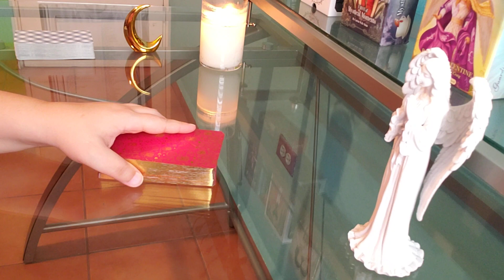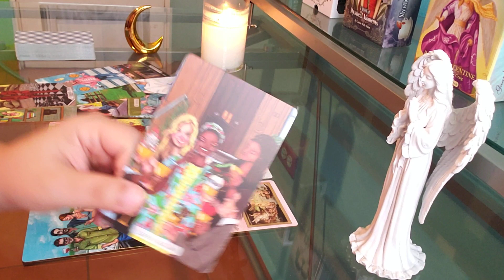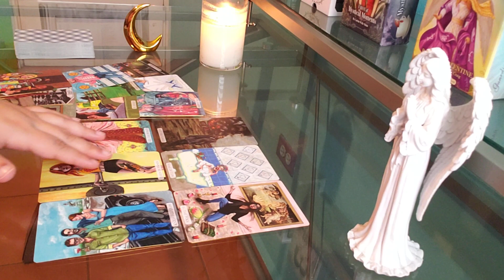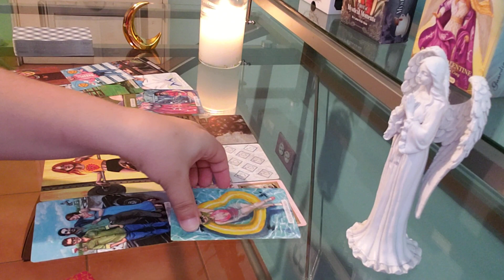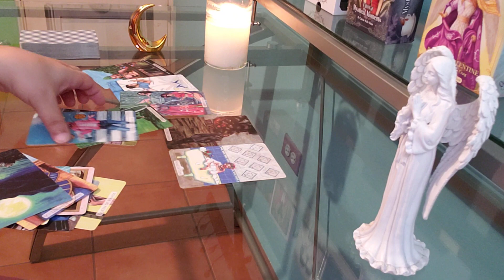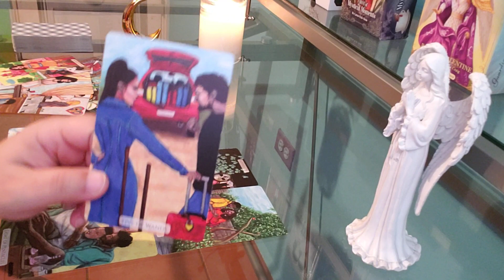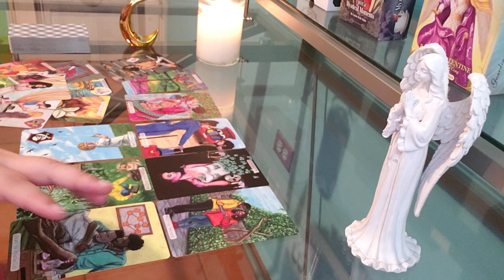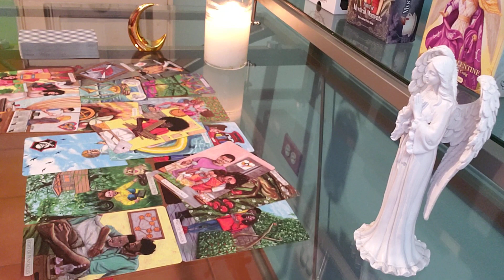SCORPIO ♏ Important Message About Your Person... (mar28-apr3)